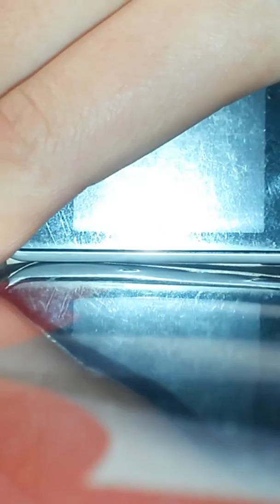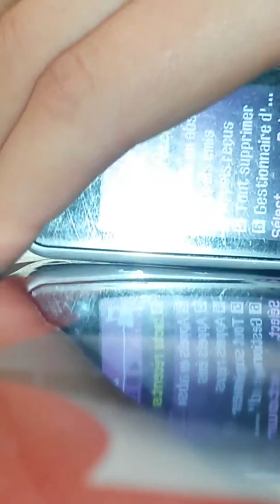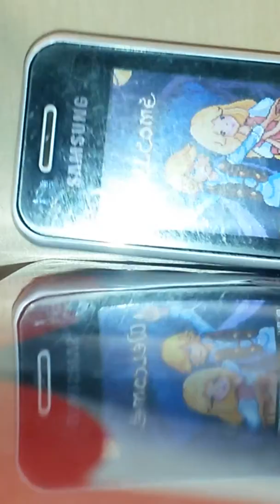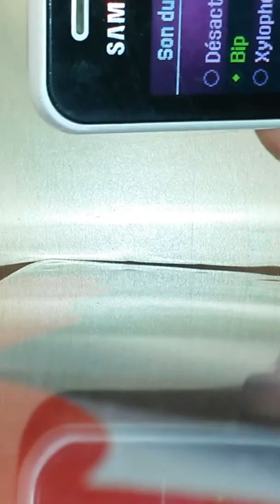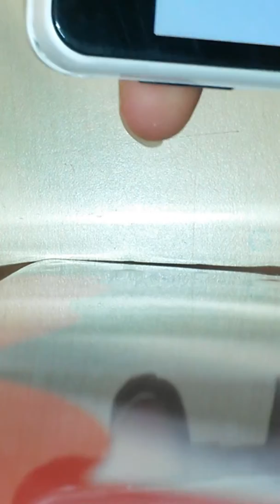Samsung SGH-F250 review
Review of the Samsung SGH-F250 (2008)

This phone have an Micro SD card slot and an 3.5 MM Jack connector.

It's a phone for the music ;)

For me, it's a very good phone ;)